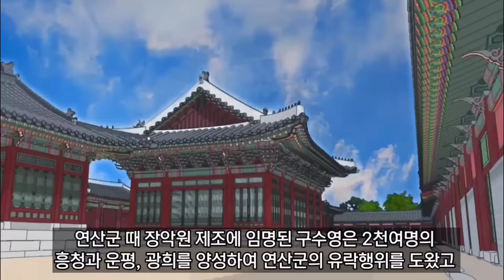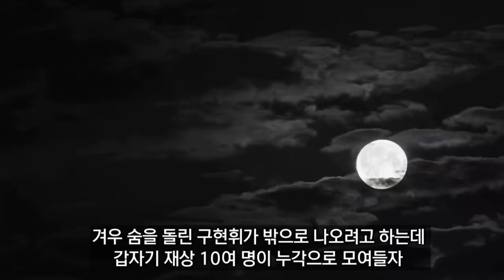83세에 대운을 맞이한 노인 / 반정공신이 된 서자 - 야담. 야사. 민담. 전설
[83세에 대운은 맞이한 노인]
[반정공신이 된 서자]